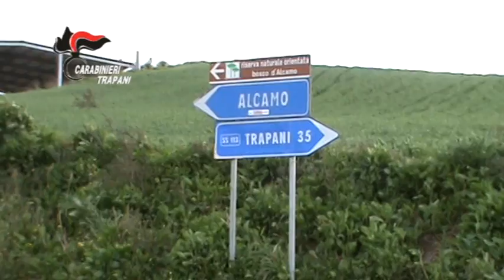Operazione "Cemento del Golfo" arresti e sequestri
Nel quadro delle attività investigative finalizzate alla ricerca di Matteo MESSINA DENARO ed al depotenziamento del sistema economico-imprenditoriale riconducibile a Cosa Nostra trapanese che vede a capo il latitante, stamane, alle prime luci dell’alba, i militari della Compagnia di Alcamo e del Nucleo Investigativo del Comando Provinciale di Trapani hanno dato esecuzione a n.5 ordinanze di custodia cautelare in carcere nei confronti del capo famiglia mafiosa di Castellammare del Golfo e di altri quattro affiliati, tra cui alcuni imprenditori, per le ipotesi di associazione a delinquere di tipo mafioso, estorsione aggravata, danneggiamento aggravato, fittizia intestazione aggravata, frode nelle pubbliche forniture e furto.